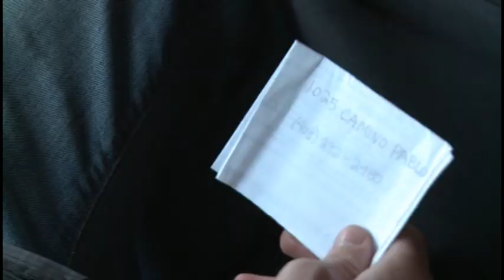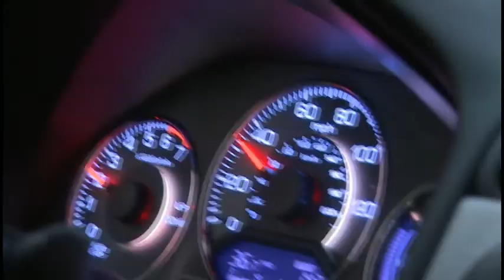NOT IN MY HOUSE PORTFOLIO FILM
This is the film I submitted to NYU Tisch for the Fall 2009 Undergrad Admissions.

PS: This was a bitch to make, despite all the continuity errors and stale acting.